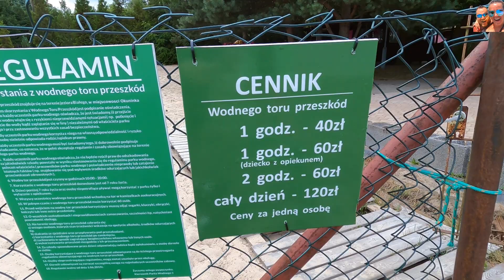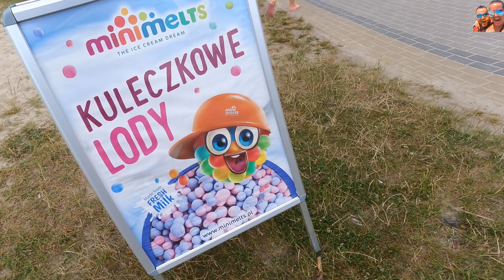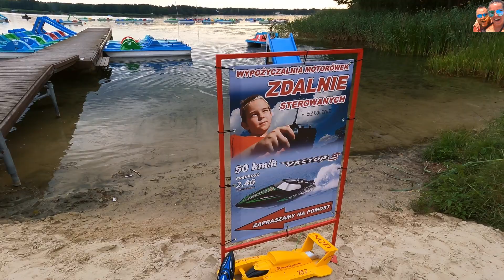#7 vlog jak spędzać czas z dziećmi nad jeziorem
Zapraszam na kolejny odcinek z wakacji. Jezioro Białe i rowerowa zabawa.
Pozdrawiamy i zachęcamy do zostawienia śladu po sobie. Jakiś komentarz like 👍 i nie zapomnij o subskrypcji😉i Dzwoneczku 🔔 który przypomni Ci o nowym filmie Paaa